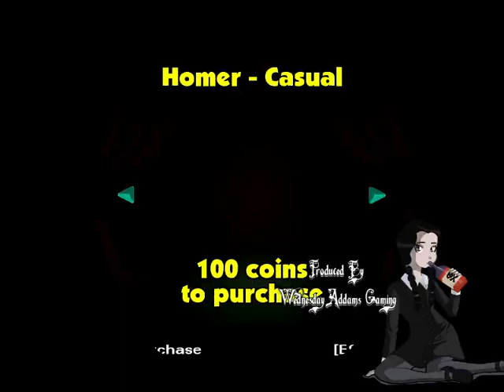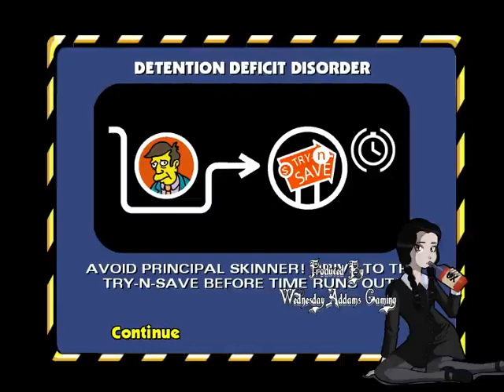The Simpsons Hit And Run